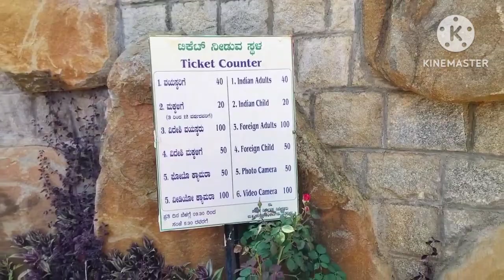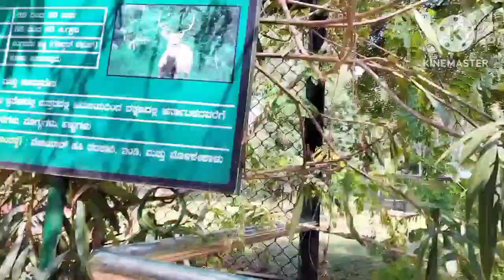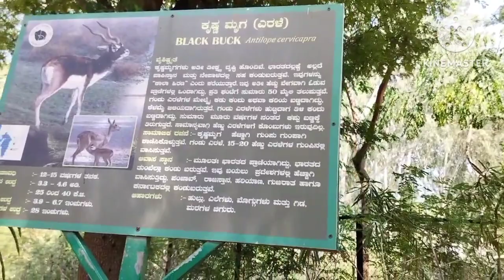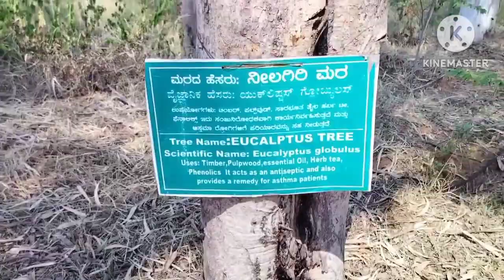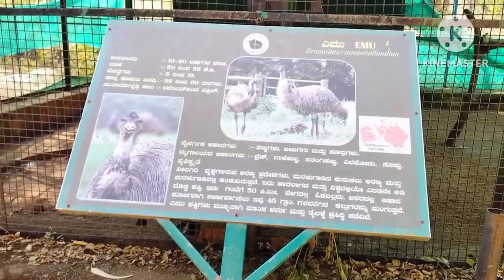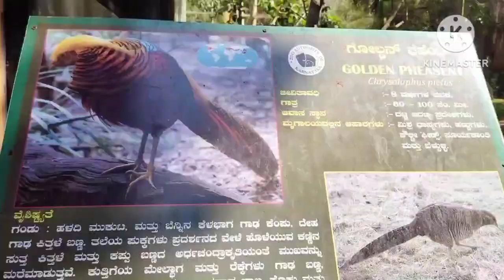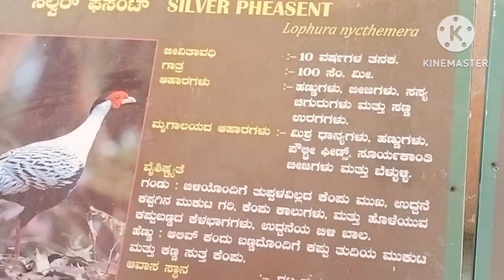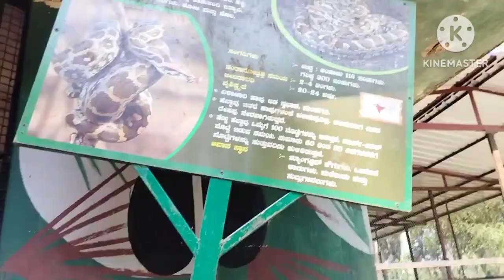ಆಡು ಮಲ್ಲೇಶ್ವರ ಮೃಗಾಲಯ ಚಿತ್ರದುರ್ಗ|Adumlleshwara mini zoo Chitradurga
ಆಡು ಮಲ್ಲೇಶ್ವರ ಮೃಗಾಲಯ ಚಿತ್ರದುರ್ಗ|Adumlleshwara mini zoo Chitradurga#ಚಿತ್ರದುರ್ಗ ಆಡು ಮಲ್ಲೇಶ್ವರ ಮೃಗಾಲಯ ಚಿತ್ರದುರ್ಗ#chitradurga